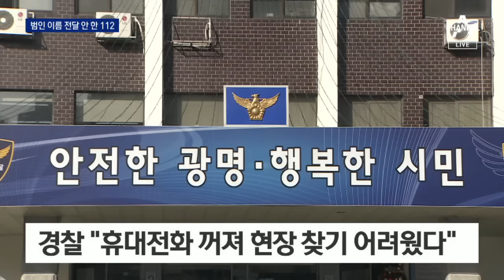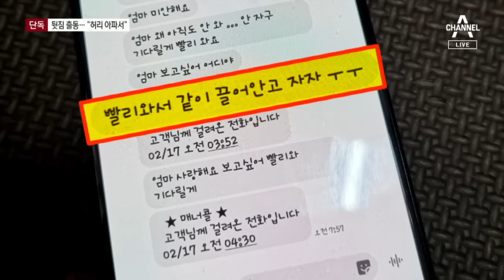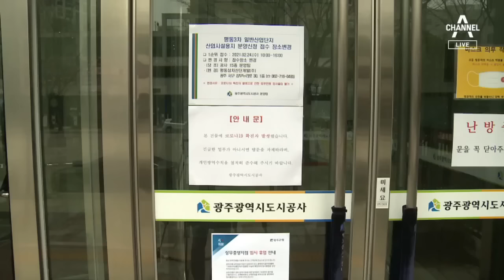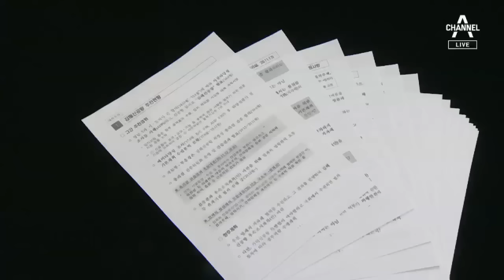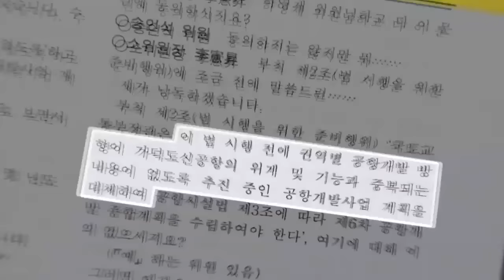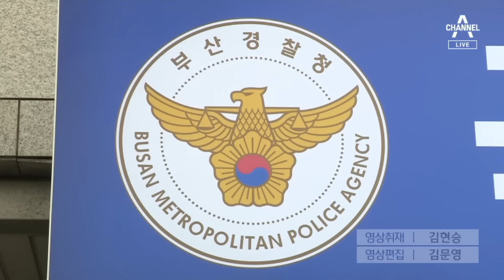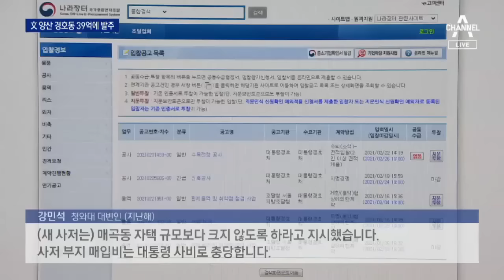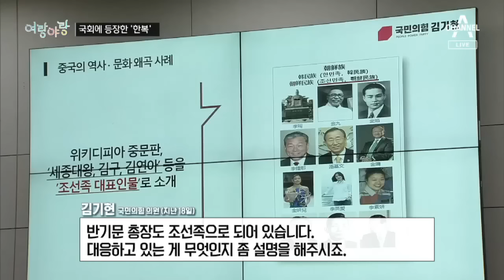[다시보기] 광명·시흥에 ‘7만 가구’ 신도시 조성 | 2021년 2월 24일 뉴스A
2월 24일 오늘의 주요뉴스

경찰 ‘뒷짐 순찰’…알고보니 범인 이름 빼먹은 112

112 신고 들어 알고도…경찰, 부실 대응 은폐 의혹

[단독]경찰 ‘뒷짐 수색’ 논란에…“허리가 아파서”

수십명 경찰이 누락 알고도 ‘침묵’…유족 분노 키워

접종 D-2…아스트라제네카 백신 첫 출하·유통 순조

광주 콜센터 집단감염…증상있었는데 검사 안 해

2차 가능한 밤 10시…음주 단속 했더니 무더기 적발

“가덕도 찬성하면 나중에 책임”…정부 부처 일제히 반기

원전 수사처럼 될라…與, 국토부 면죄부용 ‘김해 폐기’

靑 ‘브레이크’ vs 與 강경파 ‘가속’…검찰개혁 놓고 이견

“다리 건너는 데 1시간”…광명·시흥 신도시 문제는 교통

기성용 측, 후배 성폭력 의혹에 “전혀 관련 없다”

차 2대 나눠타고 고의로 ‘뒤쿵’…억대 보험사기 덜미

[현장 카메라]던지고 간 양심…‘쓰레기 몸살’ 앓는 제주

39억에 발주한 ‘文 양산 경호동’ 낙찰…공사비 늘어나

[여랑야랑]‘버럭 대신 사과’ 유영민, 국회 첫 출석 / 국회에 한복 입고 온 전용기

‘차량 전복’ 타이거 우즈 구사일생...다리 뼈 산산조각

에콰도르 교도소서 조폭들 유혈 충돌…70여 명 사망

[팩트맨]불에도 녹지 않는 ‘가짜 눈’?…영상, 확인해보니

주장·협회장·4번 타자…양의지가 가장 무거운 건?

이러니 한국 양궁이 세계 1위…‘도쿄’ 옮겨와 실전 연습

[날씨]충청·남부에 비…제주 최대 150mm 이상

[뉴스A 클로징]출산율 세계 꼴찌, 언니의 씁쓸한 충고

〈평일〉
08시 00분 라디오쇼 정치시그널 (유튜브 라이브)
08시 50분 김진의 돌직구 쇼
10시 20분 김진의 더라방 (유튜브 라이브)
12시 00분 뉴스A 라이브
15시 50분 강력한 4팀
17시 20분 뉴스TOP10
19시 00분 뉴스A

〈주말〉
12시 00분 토요랭킹쇼·뉴스A 라이브
17시 40분 뉴스TOP10
19시 00분 뉴스A